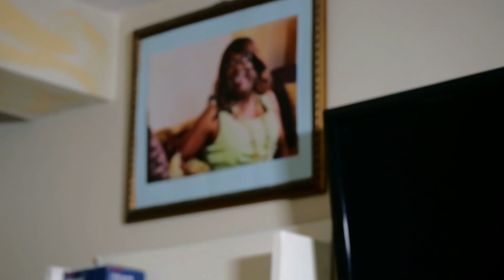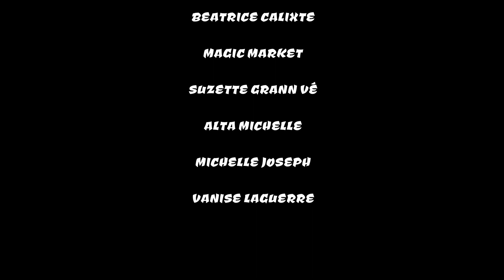Manmi Pwela / Vizit Kawol kay Manmi Pwela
Radio Television Caraibes emettant depuis Port-au-Prince Haiti